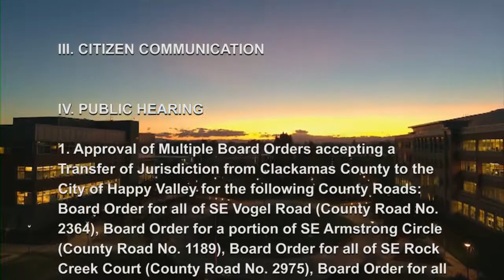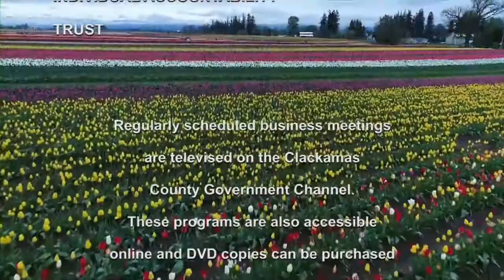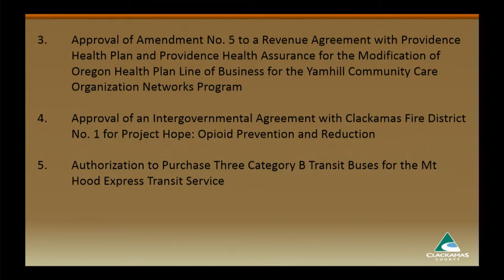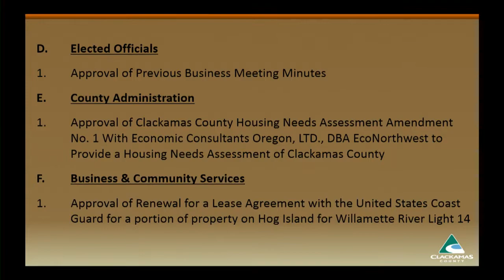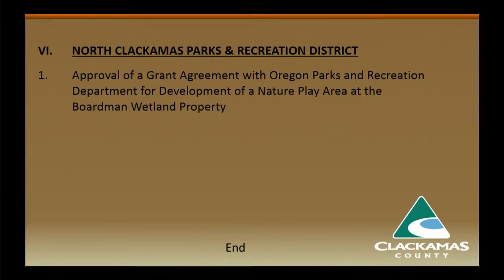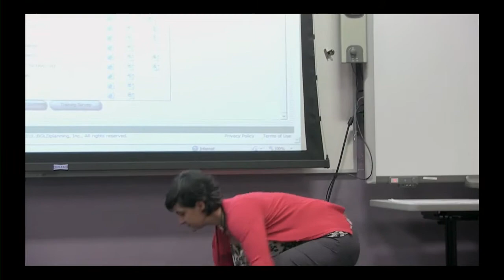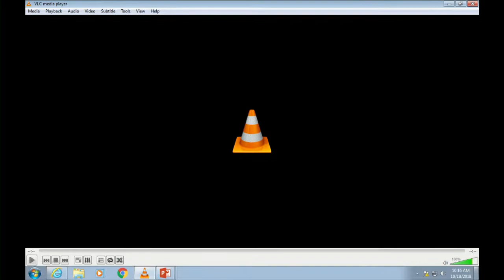Board of County Commissioners' Meeting Oct. 18, 2018